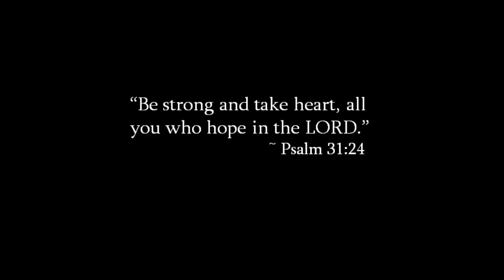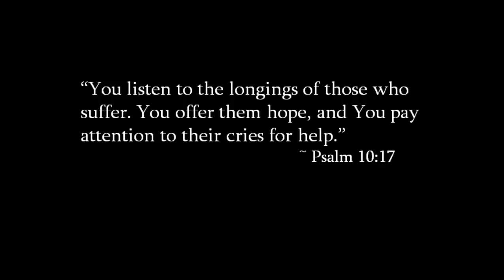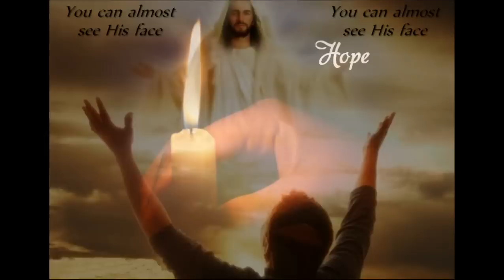Kim Hill - Hope Reaches Beyond The Borders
From Kim's 2010 album "Sing", a song of hope. The title talks about "borders", and the first thing that comes to mind is national borders, which brings to mind missionaries. I stretched it a little bit to mean the borders that we tend to set for ourselves, i.e., our comfort zone. But we need to reach beyond those borders and bring hope to those who are hurting. And we need to bring the message of hope that the Bible teaches.